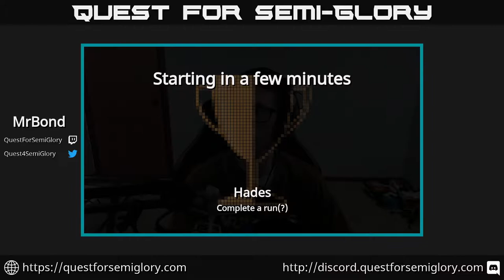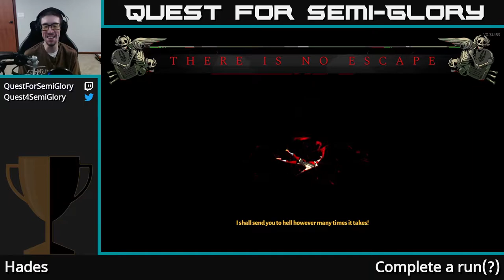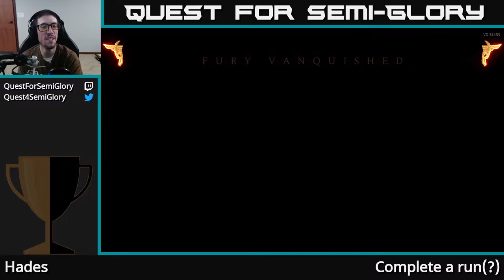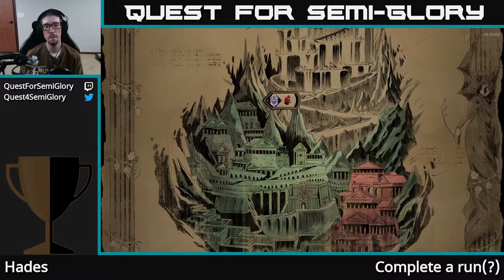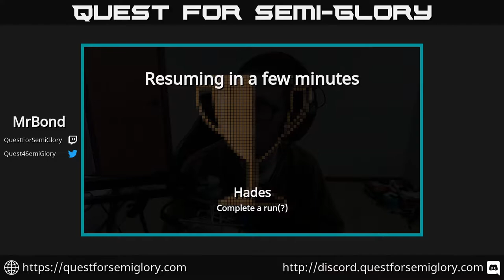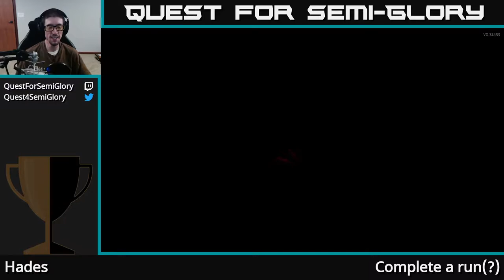Quest for Semi-Glory - Hades, Session 3